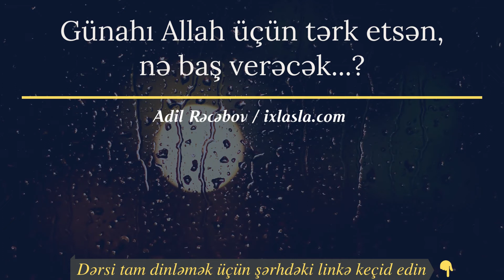Günahı Allah üçün tərk etsən, nə baş verəcək...? | Adil Rəcəbov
Nə edim ki, günahlarım bağışlansın?

Görəsən biz böyük günahlarımızı tanıyırıqmı?